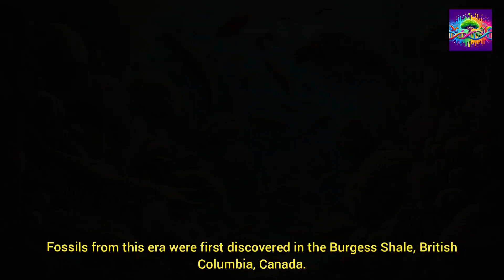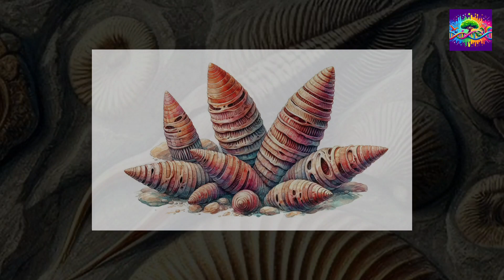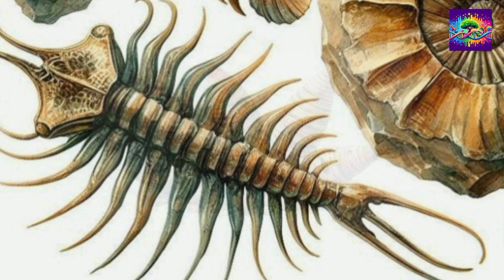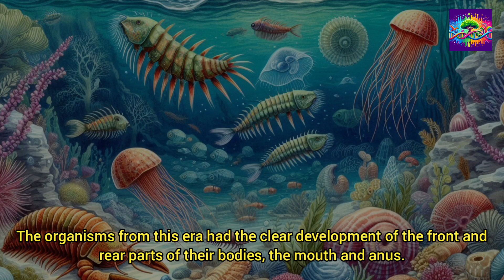Cambrian period, Life 541 to 485 million years ago (Part 7)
The Cambrian Period represents a time of unparalleled innovation in the history of life on Earth. The simple flora and diverse fauna that emerged during this era laid the groundwork for the complex ecosystems we see today. By studying Cambrian fossils, scientists gain valuable insights into the early evolutionary processes that shaped the trajectory of life on our planet. The legacy of the Cambrian Period continues to inspire awe and curiosity, reminding us of the dynamic and ever-changing nature of life on Earth.